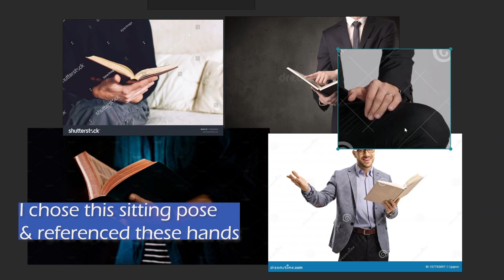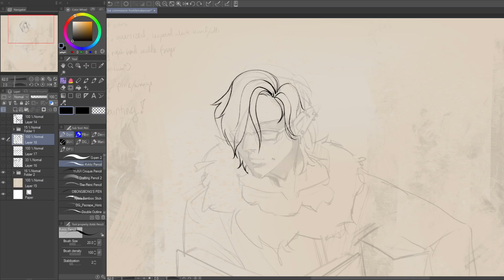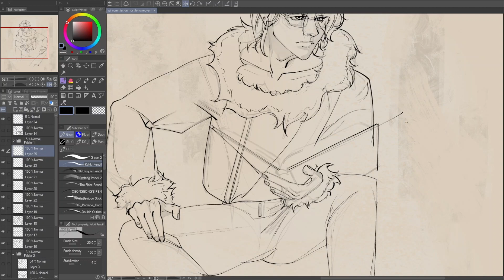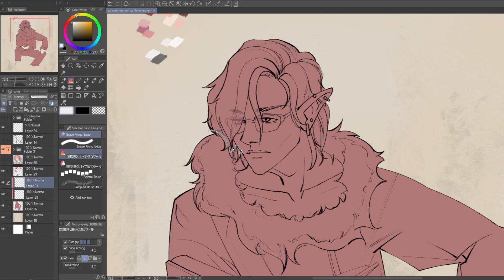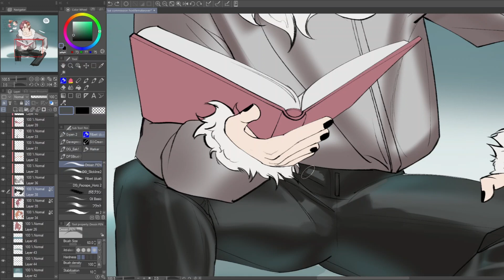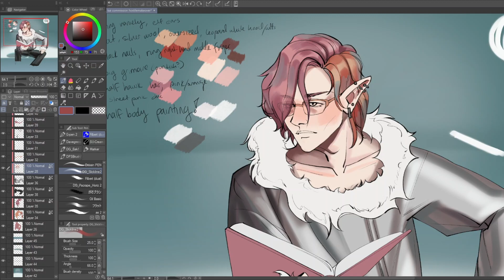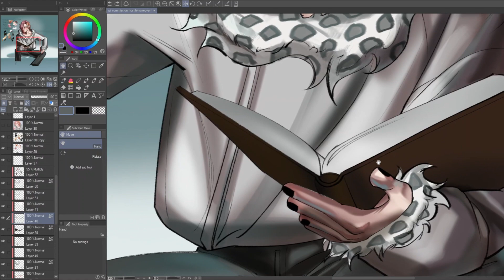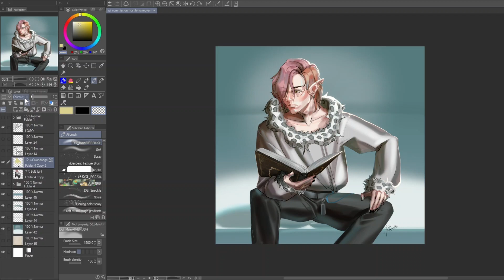My Digital Art Process ✦ Speedpaint and Commentary ✦ Commissions and Digital Painting on CSP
Going over my process start to finish, including how I gather reference images and some piece-specific details :)

This is a commission for a pal over at Glamphantasm on tumblr!